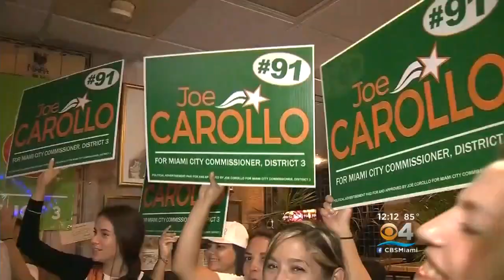Joe Carollo Elected As City Commissioner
The former Miami Mayor is back in office, replacing his own brother, Frank Carollo, as commissioner.